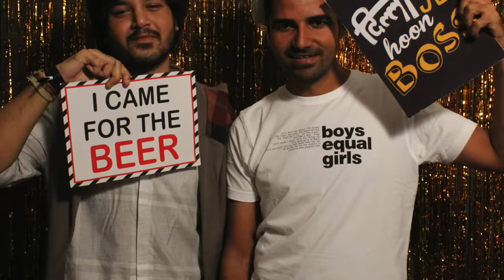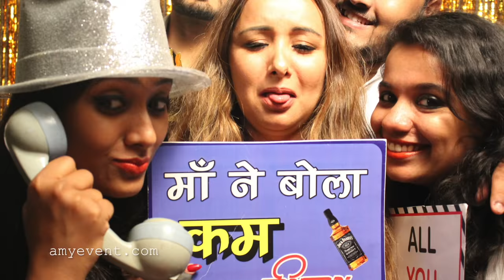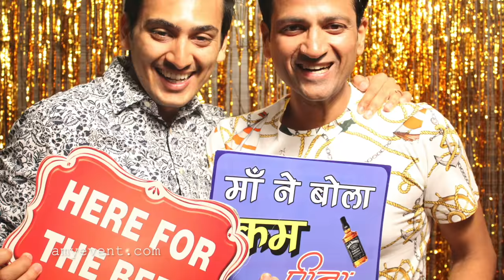Custom Photo Booth PROPS Rentals And Selfie Station Photo Booth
Whether you are looking for silly costume props for a birthday photo booth or props with a theme for a wedding photo booth, you will find perfect photo booth props here. From silly hats, wigs, shutter glasses, tiaras, inflatable props and much more. A DIY photo booth is a great, cost-saving alternative to renting a photo booth. We are specilist in:- Corporate Event, Annual Function, Deler Meet, Theme Party, Birthday Party, School Function, New Opening, Wedding Function, etc. Amy Events is extensive experience in managing and organizing corporate and product based events, Product Launches,
photo booth props for sale
photo booth

selfie photo booth rental

selfie photo booth for sale
Amy Events & Entertainers in Chandigarh is a top company in the category Event Organisers, also known for Caterers, Balloon Decorators, Event Management Companies, Decorators, Event Organisers For Wedding and much more.
photo booth by mail Amy Events & Entertainers, Chandigarh - Service Provider of Party . Service Provider of Party Decoration Services, Manpower Solution & Wedding Function offered by Amy Events & Entertainers from Chandigarh, India.
free photo booth app for ipad

best photo booth app for ipad

best photo booth app for ipad wedding

ipad photo booth app

best photo booth app for parties

photo booth app android
The easiest and quickest way to run a photo booth in your next event. Get your iPad, install our app, and you're done. From the makers of dslrBooth, the leading professional photo booth software, the LumaBooth app lets you run a professional-grade photo booth for on your iPad. iMac Icon
ipad photo booth stand with light
Wifibooth the DIY photo booth on the App Store
diy photo booth software
selfie station photo booth
Slideshow Photo Booth app settings - Original Dutch Apps
why have a photo booth at your event
Run a live photo booth slideshow – Blog | Photo Booth Software
lumabooth
DIY Photobooth and Slideshow: A Quick How-To Guide
dslr photo booth software for ipad

photo booth kiosk for sale

photo booth kiosk shell

how to build a photo booth kiosk

ipad photo booth kiosk

used photo booth for sale

photo booth kiosk rental
Air Booth Photo Booth Kiosk And Inflatable Enclosure
portable photo booth kit
photo booth props online india
funbox photo booth boise

treasure valley photo booth

rent a photo booth boise

the fun box

photobooth websites
Photo Booth in Punjab | Amy Events (Funbox Photo Booth
photo booth rental nampa idaho
photo booth props diy Funbox Photo Booth Rental: props slide show amy events
cute way to display photo booth props | PhotoBooth ideas | Pinterest ...
photo booth prop ideas
Oriental Trading stocks the bombdiggity of all photo booth props to be found anywhere! Regardless if you're having a traditional photo booth at your wedding reception or graduation party or encouraging guests to post fun selfies, Photo Booth Props & Supplies - Fun Backgrounds & Props - Photo Booth Props Vectors, Photos How to Set Up a DIY Photo Booth With Props and Backdrop
photo booth props amazon Ultimate List of Photo Booth Prop Ideas
Photo Booth Props | Oriental Trading Company
photo booth props walmart
photo booth props printable
Photo Booth Props Photo Props
photo booth props michaels We'd love to talk with you about your upcoming event planning needs. We mean that, too: we talk with you.  AMY Events Management Company India in Sector 7, Chandigarh  Amy Events is a Total Solution Stop for all your event problems . We Deals In : Get Togethers Weddings Farewell Parties Artists Managements In-Shop Pro... photo booth props

diy photo booth props

photo booth props printable pdf

indian wedding photo booth props

funny photo booth captions

wedding photo booth props online india
slideshow online

slideshow download

slideshow maker

free slideshow with music
Free and Online Slideshow maker
how to make a slideshow with music and pictures for free
How To Create a Slideshow
photo slideshow . Use our free slideshow maker to create effective slideshows for free. Add your photos, videos, music and publish it on your social channels.

slideshow html

photo slideshow maker with music .
free photo slideshow maker

photo slideshow creator

photo slideshow software

photo slideshow app . funny props for skits

funny props for wedding

wedding props

props for wedding photography

funny props for photo booth

funny wedding photo booth props